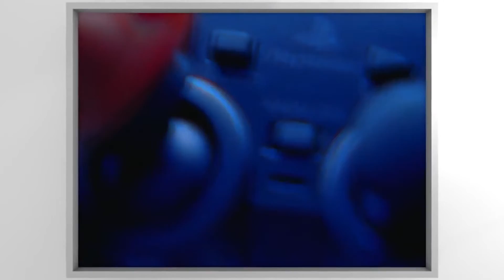The Split: Our Favorite Video Game Consoles with Ill Options Gaming!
Hey guys! It's team up time so I got together with Ill Options Gaming and we talk about what our favorite consoles are! Hope you enjoy!